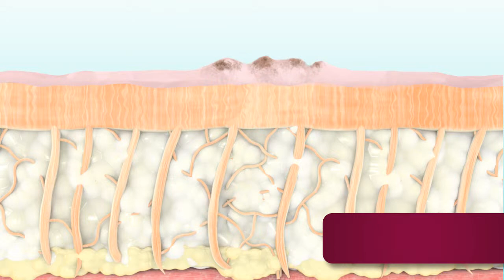Fraxel MENDS Animation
Fraxel is a non-invasive laser therapy used to treat signs of aging, surface scarring, sun damage, and pigmentation.